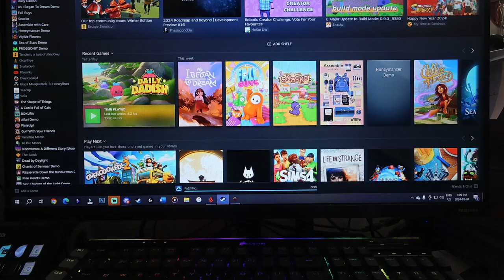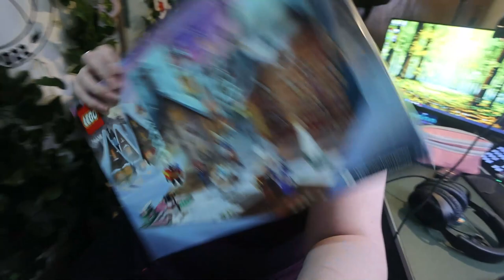i did a (mini) dumb thing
Well that was a long day of recording stuff. Also, JUST WAIT to find out more about the closet!

Equipment:
Camera: Canon Powershot V10
Tripod:  HG-100TBR Tripod Grip
Editing Software: Filmora